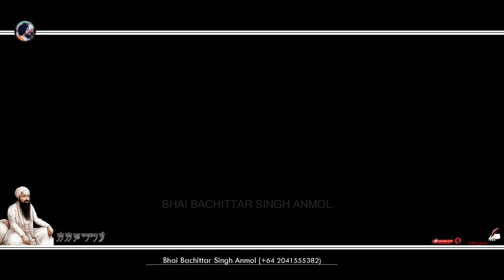Dhan Dhan Ramdas Gur | Bhai Bachittar Singh Anmol | Bhai Pritpal Singh New Zealand Wale